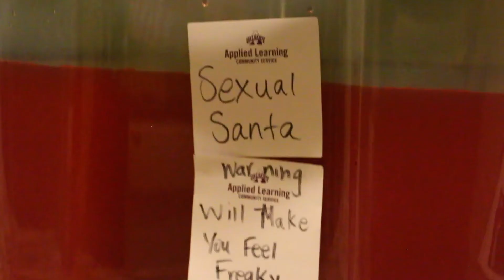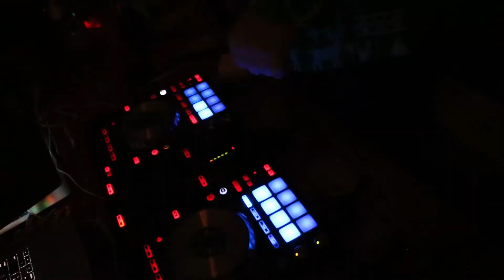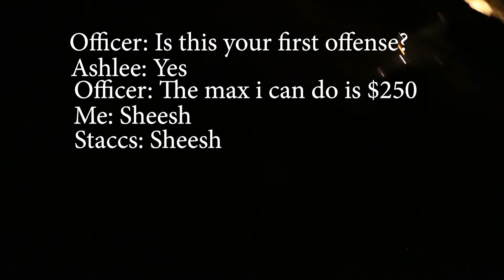Ugly Christmas Sweater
Lost Vlog